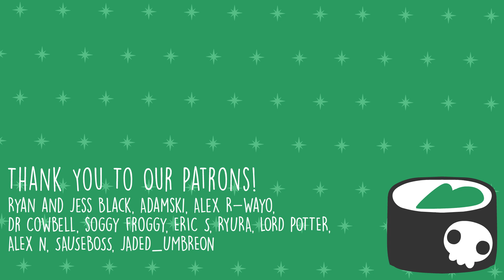Batsquatch ||Cryptid Animation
We will be back in January! Enjoy this shorter video on the Batsquatch!